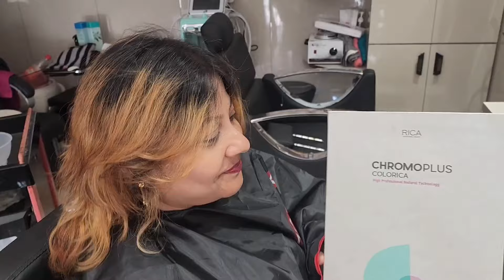best hair color|full video tutorial @dailyviewfilms17| sharesubscribe 👌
How to do perfect hair colouring#hair color#hair color tutorial#global hair color#likesubscribe